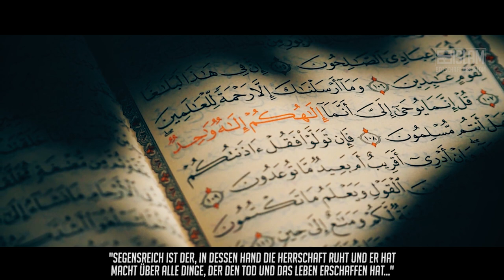Durch deine Taten erlangst du Allahs Barmherzigkeit und Sein Paradies ᴴᴰ ┇ Worte zum Nachdenken ┇BDI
Allah (swt) sagt im edlen Quran: „Bei der Zeit, wahrlich, der Mensch befindet sich im Verlust, außer denjenigen, die glauben und rechtschaffene Werke tun und einander die Wahrheit eindringlich empfehlen und einander die Standhaftigkeit eindringlich empfehlen.“ (Sura 103, Ayat 1-3)